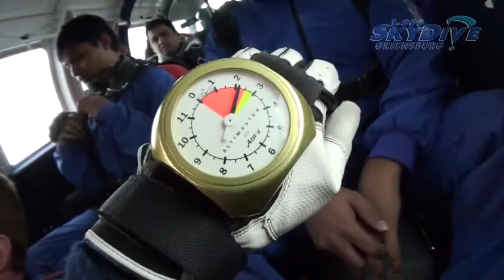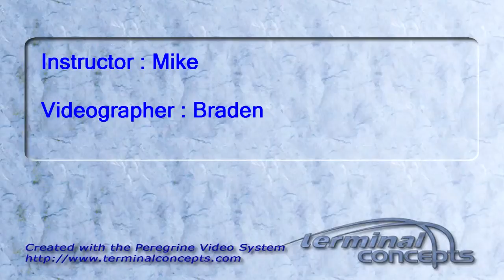Arvind Kunikvllaya's Tandem skydive!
Arvind Kunikvllaya's tandem skydive on Sunday, October 23, 2011 with Mike.